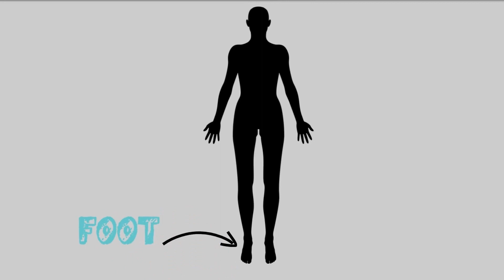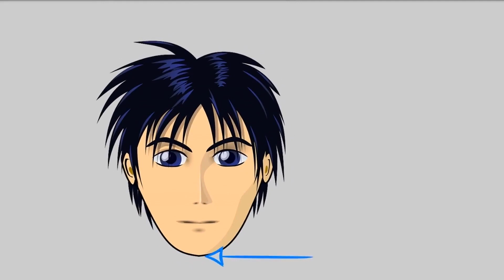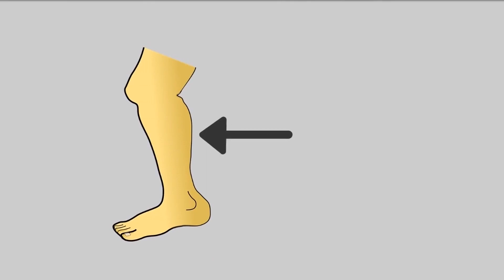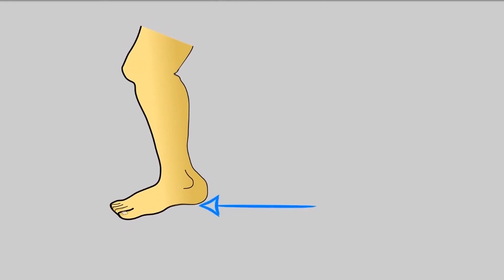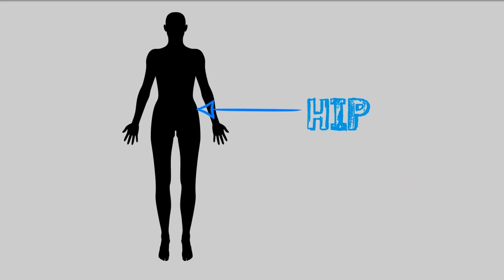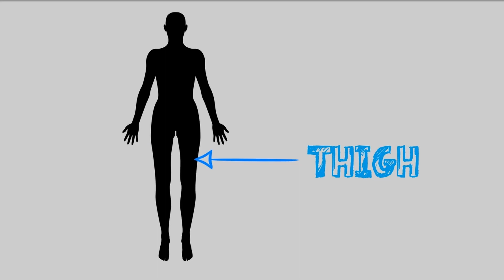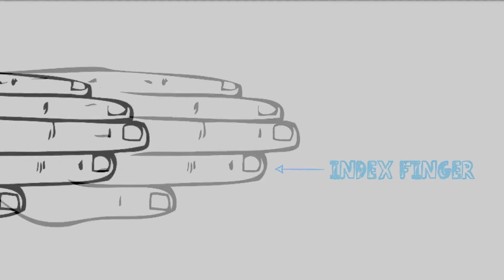parts of the body vocabulary, English